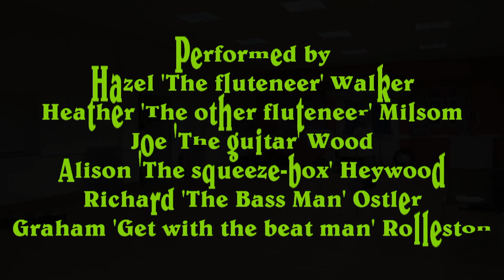Standing Stones Norman King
THE NORMAN KING DUNSTABLE on the corner of Church Street and Kingsway dates back to circa 1109 when Henry I was on the throne.   Please sign this petition to support saving the remains of this historical building.  Click "Show More" to find out why...

Following the deliberate fire on 10th August 2011, it was left with only parts of its walls standing. While some of these walls are from Norman times, most are from Medieval times.

The remaining walls are part of the oldest building in Dunstable and a historically significant site.  Most recently the building was a public house and formerly a museum, dwelling, stable and barn. It stands close to and could have been part of the royal residence for King Henry I, built in 1109, in the location of what is now the Old Palace Lodge Hotel.  The King used the residence as a base to hunt on the nearby lands.  It was after this time that Dunstable Priory was founded (1132) making the Norman King site older than the Priory Church that stands opposite.  During medieval times its Norman walls were used  to build a barn and stable, this remained mostly unchanged.

Having stood in its current state for three years, there are now plans to demolish the remaining ancient walls and build over this historical site.  Demolition day is 18th August 2014.  We want people to make their voice heard to stop this happening and for plans to be made to rebuild using the remaining walls where possible.

Rather than a new building with maybe just a representative plaque, we would rather see the building rebuilt in its former timber and thatched style so that future generations can understand and enjoy its historical significance.

Please sign this petition to support saving the remains of this historical building: